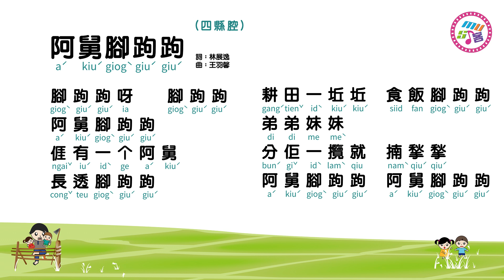客家童謠【阿舅腳跔跔】四縣腔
客家童謠兒歌帶動唱跳，認識客家詞彙
哈客故事館、小小烘焙家(美食製作體驗)、
戶外親子體驗教學
親子環保diy (資源回收再利用 )、
認識客家音樂、文化與母語傳承